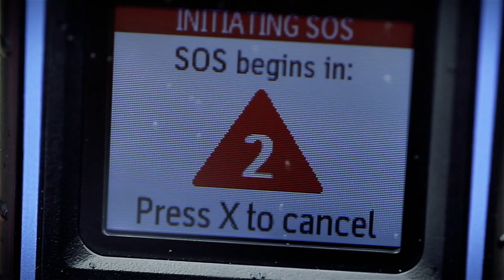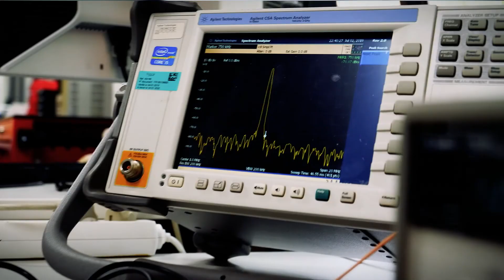CLS: For Earth, From Space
CLS, a subsidiary of Space Agency) and CNP, is a worldwide company and pioneer provider of monitoring and surveillance solutions for the Earth since 1986, and provider of Argos environmental data.

Its mission is to deploy innovative space-based solutions to understand and protect our planet, and to manage its resources sustainably. CLS employs more than 1,100 people at its headquarters in Toulouse (France) and in its 34 other sites around the world.

The company works in 5 strategic divisions/markets:
✔️ Environment & Climate Monitoring,
✔️ Sustainable Fisheries Management,
✔️ Maritime Security,
✔️ Fleet Management,
✔️ and Energies & infrastructures Monitoring.

CLS process environmental data and positions from :
📍 200,000 beacons per month (drifting buoys, animal tags, VMS transponders, LRIT tracking, etc.),
🌊 ocean and inland waters observations (more than 20 instruments onboard satellites daily deliver information to CLS on the world's seas and oceans).
📡 and, land & sea monitoring activities by satellite (nearly 10,000 radar images are processed each year by CLS).

The Group, which has been achieving strong growth in recent years, has set ambitious goals to take advantage of the opening-up of new markets.